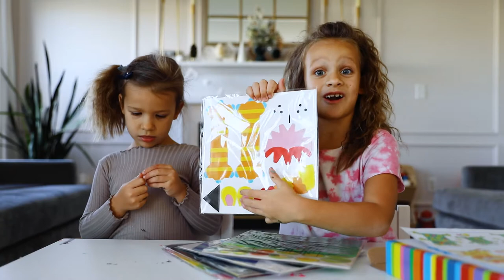How to make paper bag animal puppets for kids with Avia and Bella DIY!